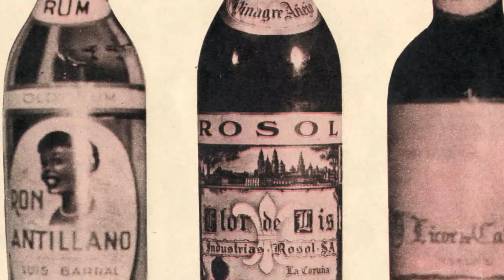METILICO Trailer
Trailer del documental METILICO, sobre el envenenamiento masivo acaecido en España en los años 60. Dirigido por Emilio Barrachina.